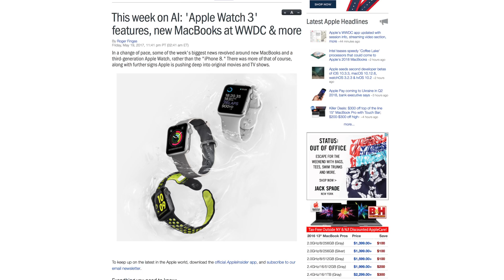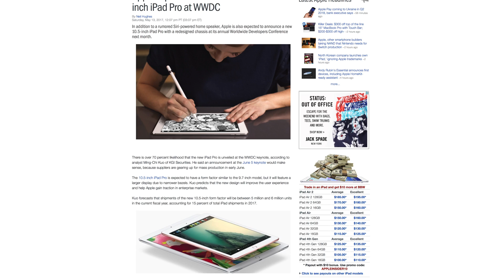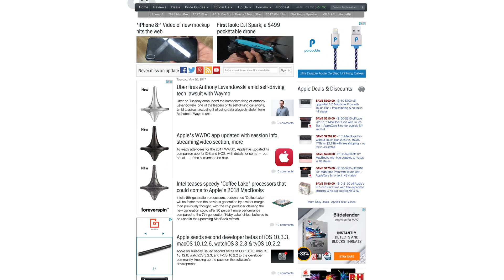What to expect from WWDC 2017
From the next versions of iOS, macOS, watchOS and tvOS to new hardware, AppleInsider details what to expect from WWDC 2017.